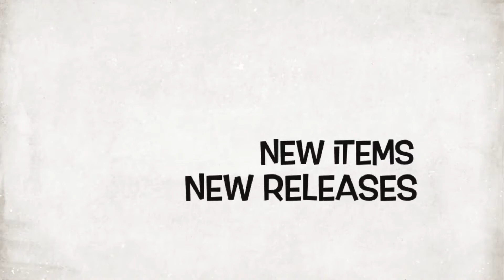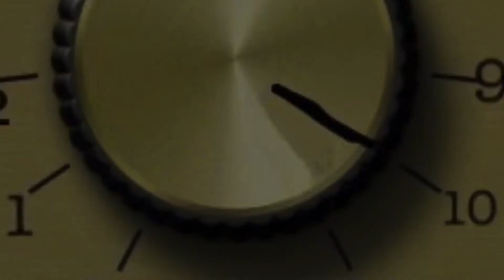What’s New : Wendy’s Pretzel Bacon Pub Double Hamburger 🍔 🍺 🧀 🥨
Today on Whats New I’m trying Wendy’s New Pretzel Bacon Pub Double Burger . It’s on a pretzel bun with beer cheese and pickles and fried onions . What’s not to like on this one